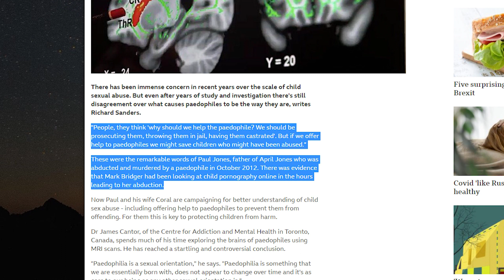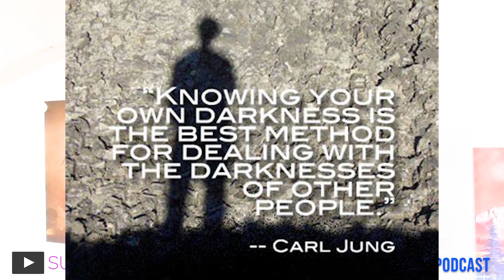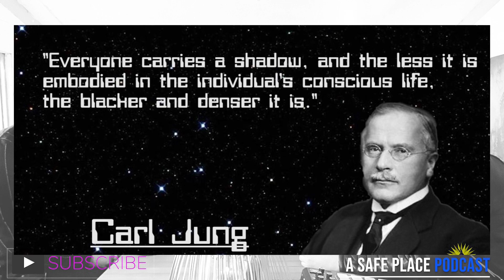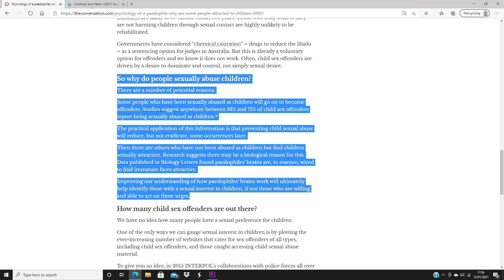You make Paedophilia worse by hating them | A Safe Place Podcast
In this weeks podcast Andrew and Craig two trained and qualified therapists explain how your anger hatred and desire to rid the world of paedophiles is actually contributing towards children being abused every year across the globe.

If you begin to learn and understand you can actually radically reduce the numbers of innocent children that are abused by paedophiles.

contacts to get support if you are a paedophile